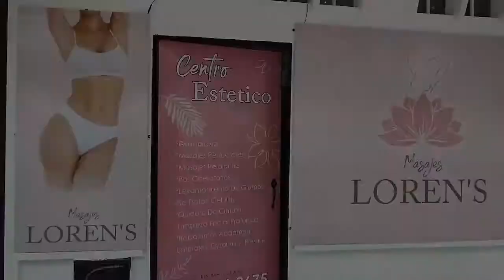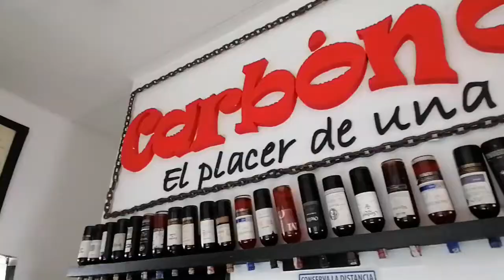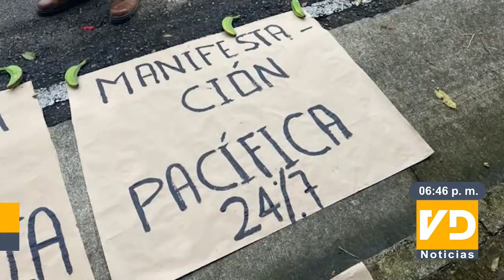Emisión de noticias - 06 junio 2022